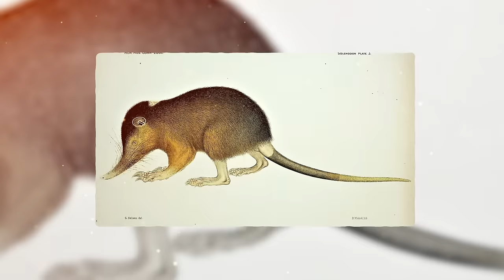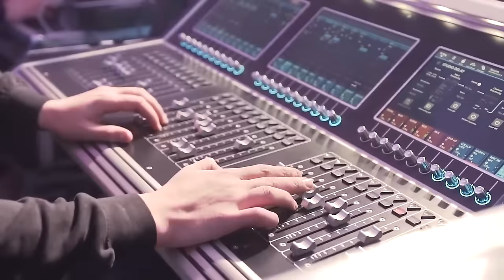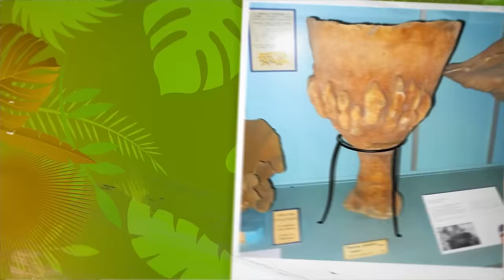15 Believed Extinct Animals That Are Still Alive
Top 15 Believed Extinct Animals Still Alive Today. According to research, over ninety percent of species of animals have become extinct since the beginning of life on earth, but evidence suggests that some of these extinct animals may still be with us till today. There have been sightings of animals which are said to be extinct thousands or millions of years ago, and many of them have even been caught on very convincing, and at the same time, hard-to-believe videos. Today, we are going to take a look at fifteen animals many believed to have gone extinct but are still alive to this day.